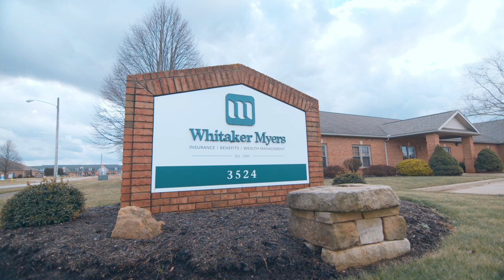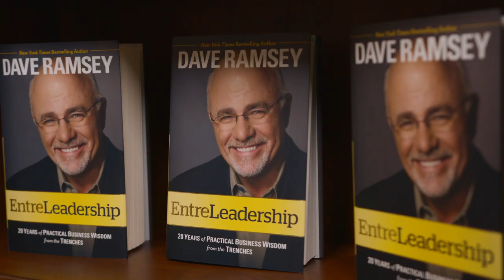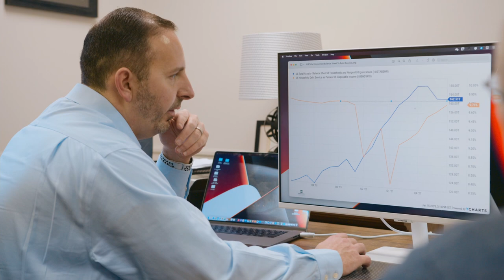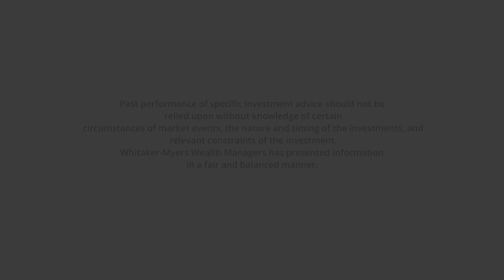Meet the Team: Whitaker-Myers Wealth Managers Introduction Video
In this video, you will learn more about the team at Whitaker-Myers Wealth Managers including what we value and what you can expect when meeting with us.